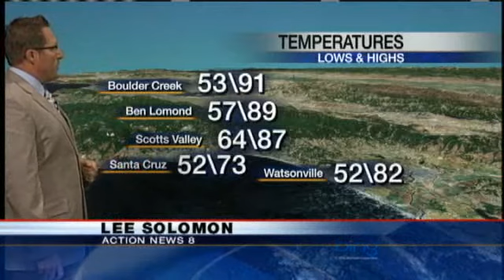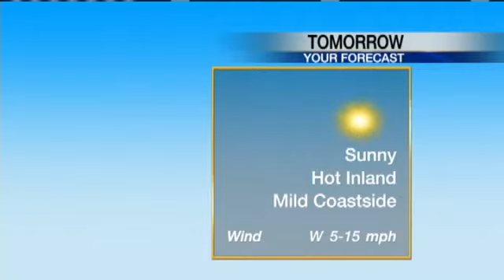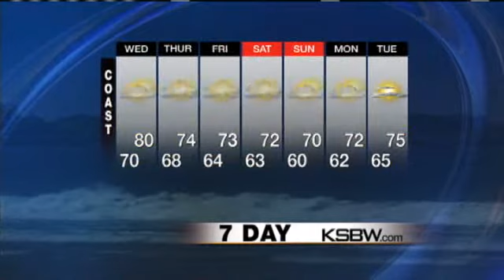Watch Your Tuesday Night KSBW Weather Plus Forecast